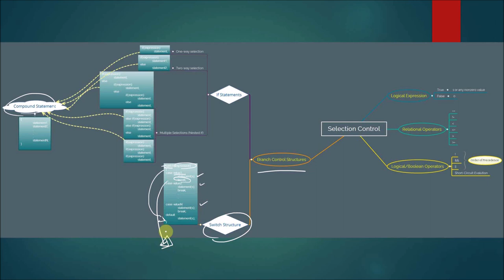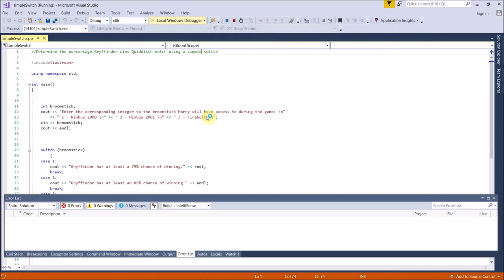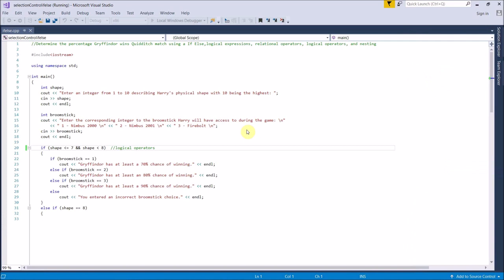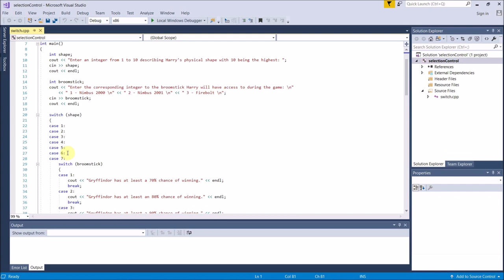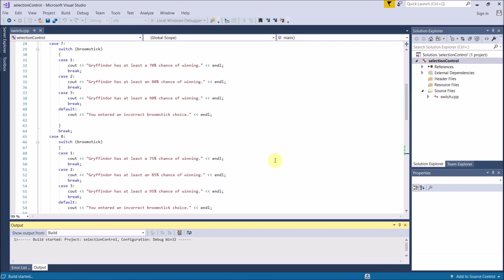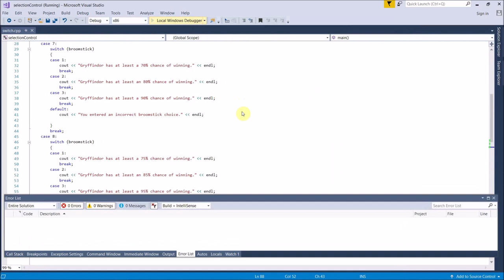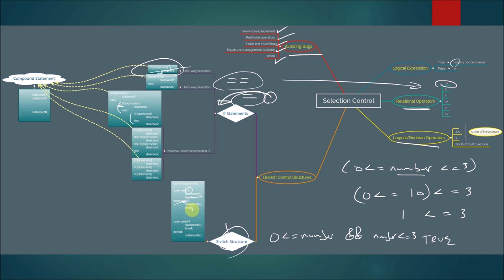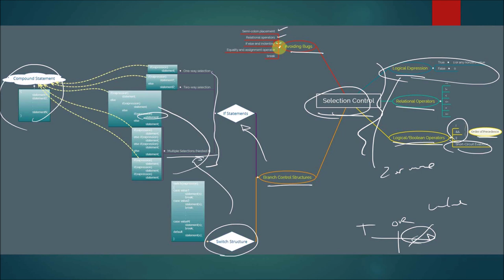C++ Selection Control - Part 2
A part two lecture on C++ selection control.

The lecture video is utilized in the following course: COSC 1436 Programming Fundamentals I. It was specifically designed to aid community college students.

For students enrolled in these classes, the video lectures are delivered through D2L with online software that enables the integration of interactive questions throughout the lecture. Analytics are available, allowing each section and individual student to be uniquely addressed through additional impromptu efforts.

Created by Gerry Tsoi.